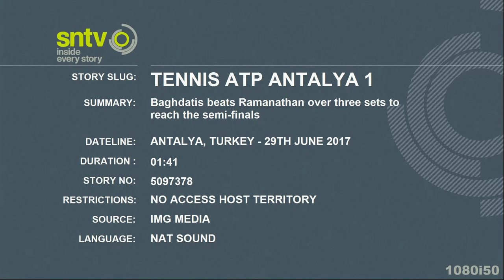Ramkumar Ramanathan goes down fighting to Marcos Baghdatis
Ramkumar Ramanathan fought gallantly before losing a gruelling three-setter against veteran Marcos Baghdatis in the quarter-final of the ATP 250 Antalya Open. It was another great show from the Indian after his stunning win over world No. 8 Dominic Thiem. He, though, eventually went down 7-6 (7-0), 3-6, 6-7 (6-8) in the match against Baghdatis that lasted two hour and 43 minutes. (Video courtesy: SNTV)